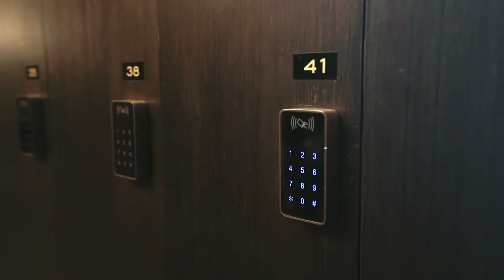The RISE Makati Amenity Tour